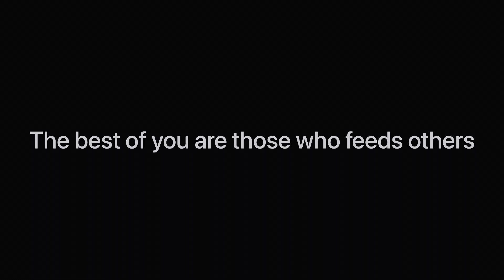Distributing food packets among helpless || H for Humanity Smiles distributer